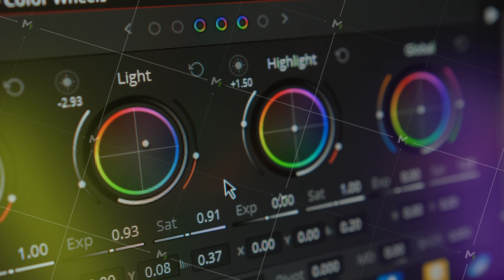Close-up of color grading. Postproduction. Professional photo and video editing software. Ring of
Close-up of color grading. Postproduction. Professional photo and video editing software. Ring of light and hightlight. HDRI. . High quality 4k footage